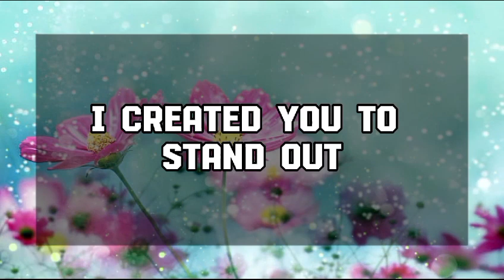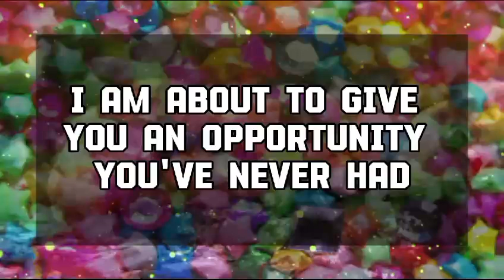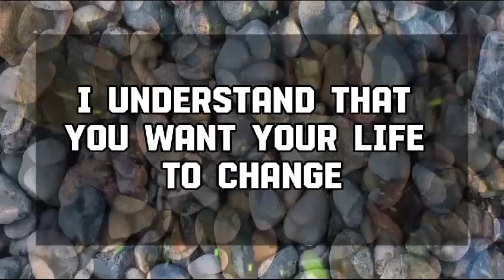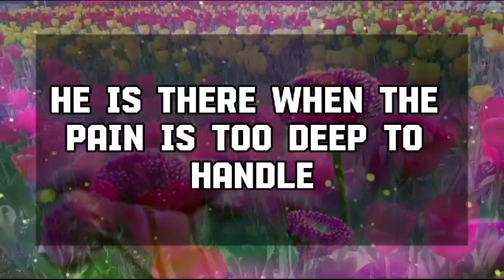God Message Today: They've heard about you from a friend💌 God message || Universe message